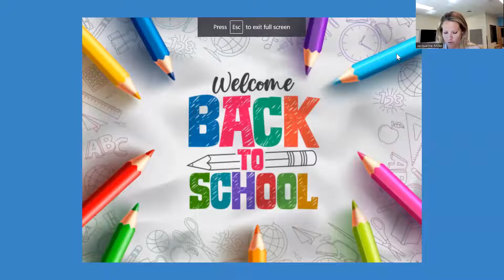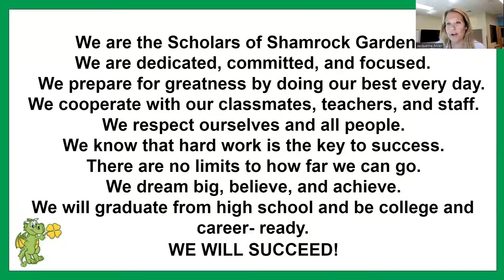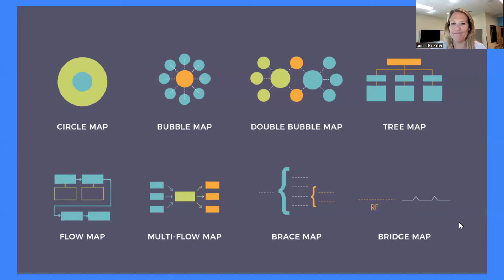Live with Lucky-September 1, 2022